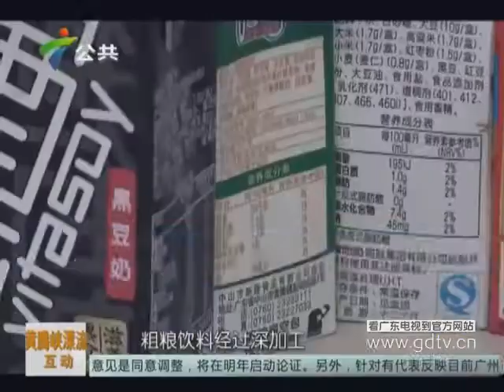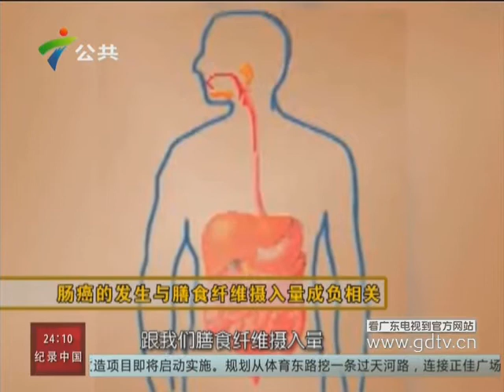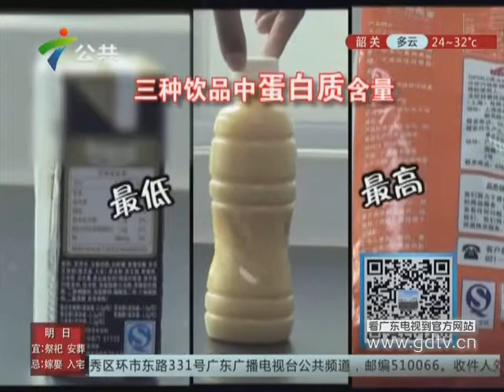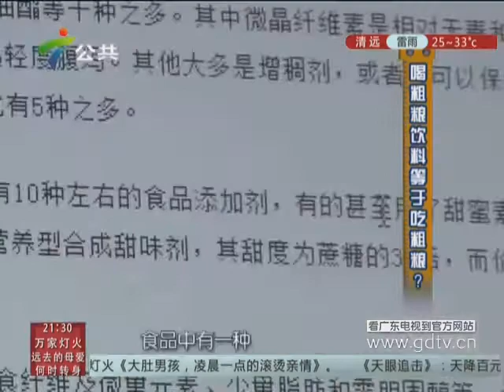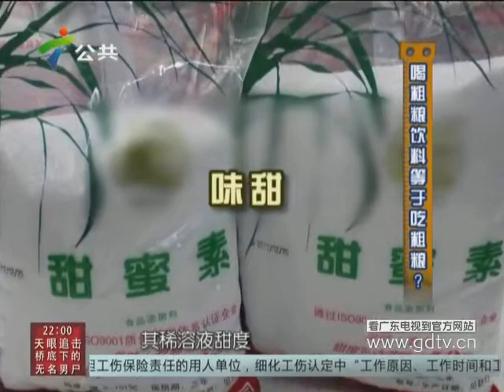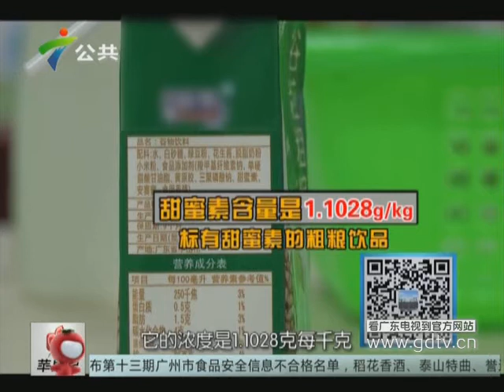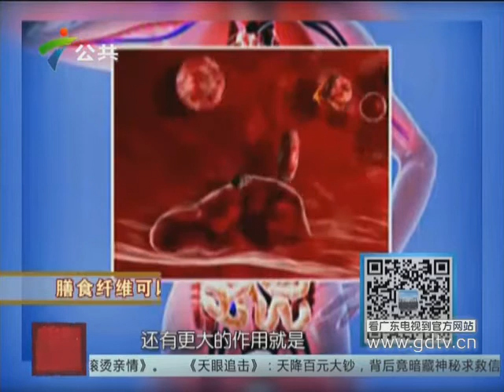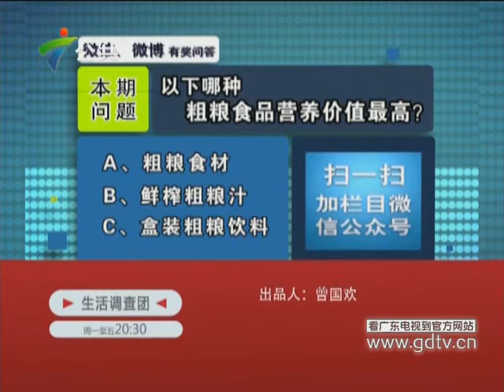20140821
20140821《生活调查团》：喝粗粮饮料等于吃粗粮？